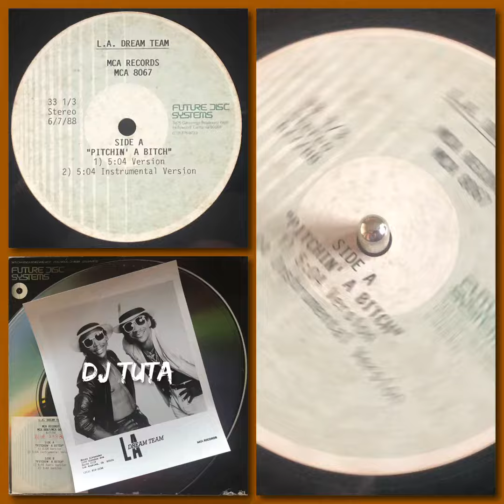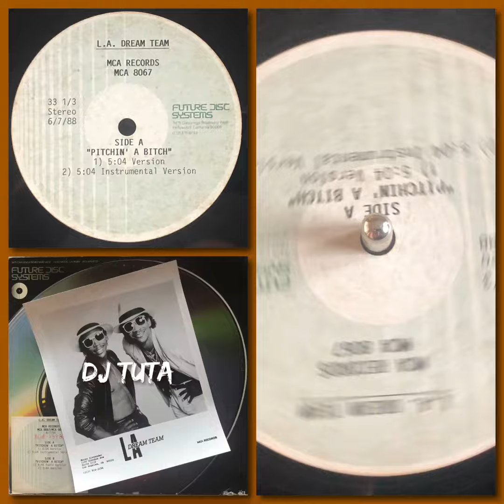L.A. Dream Team – Pitchin A Bitxx (6/7/88 12” Mastering Acetate Unreleased Inst. Version)